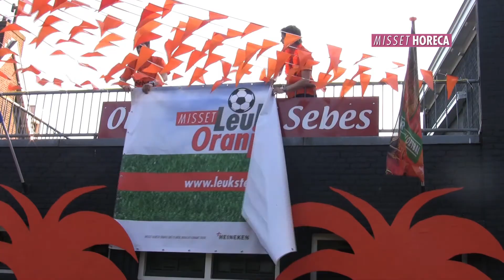Leukste Oranje Café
Sebes in Dordrecht is verkozen tot leukste Oranje Café